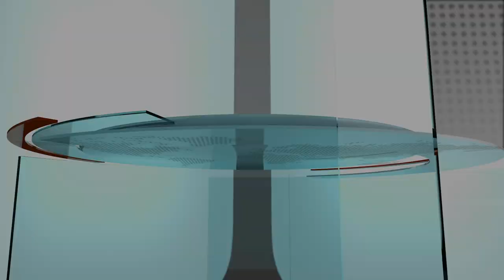Extra Journaal 12 Juli 2019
1.       Veel overvallers opgepakt
2.       Curaçao krijgt aanwijzing
3.       Curaçao en Nederland ondertekenen Groeiakkoord
4.       Strafeis OM tegen familie Grynsztein
5.       Positieve gevolgen straatfeest Ser’i Otrobanda
6.       Onderzoek naar enkele motoren
7.       Colombia zoekt oud-leider FARC